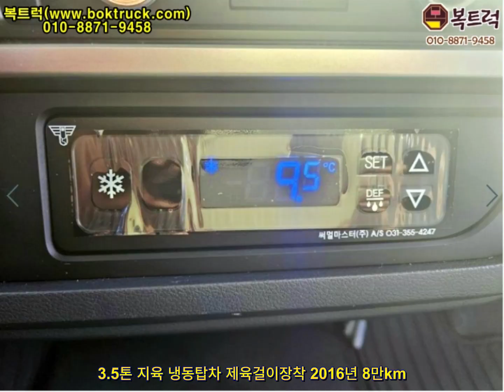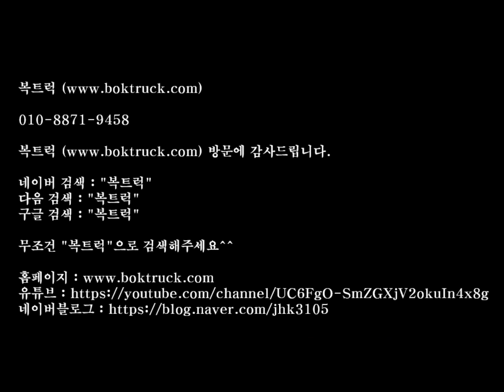[복트럭] 3.5톤 냉동탑차인데 지육걸이가 장착이 되어있어 지육냉동탑차며 돼지고기 쇠고기등 냉동육을 운송하는 차량입니다.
3.5톤 지육 냉동탑차

올뉴마이티 지육냉동탑차

지육걸이 장착됨

2016년 8만km 실주행거리